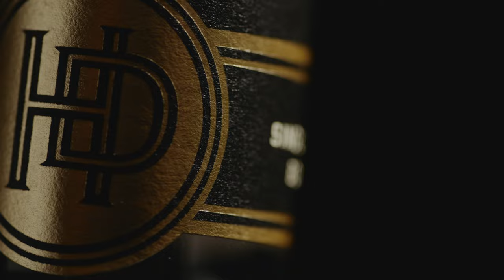I Shot This Whiskey Commercial in My Kitchen!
Social media spec ad for Heaven's Door Whiskey. I created this spec ad with an awesome bottle of whiskey. Check it out! Filmed on Sony A7siii